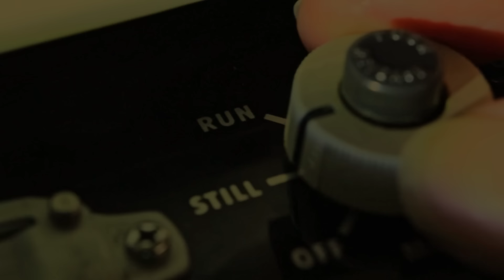Angel - Darrell Wiles